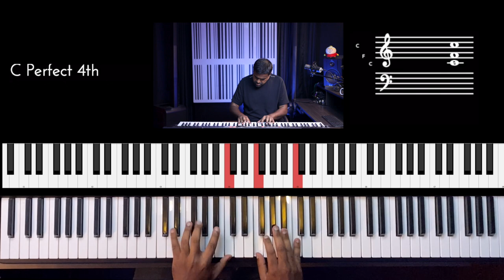Riff #2530 - Jason Zac